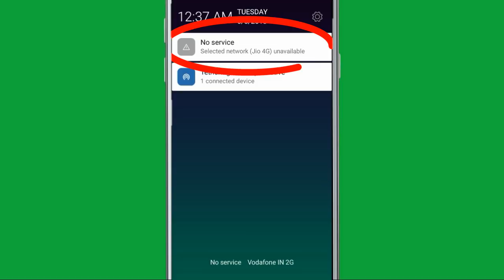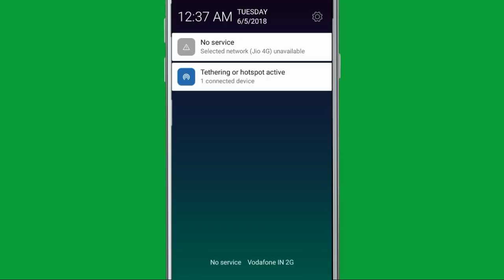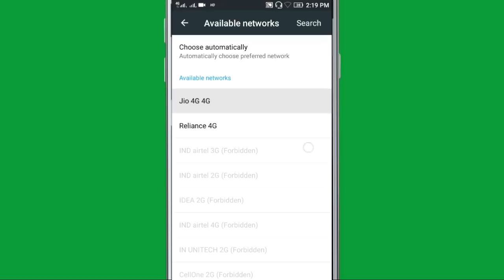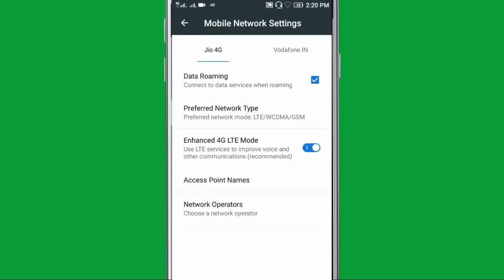How To Fix No Service Selected Network (Jio 4g) Unavailable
Jio Internet problem. Jio select network problem.